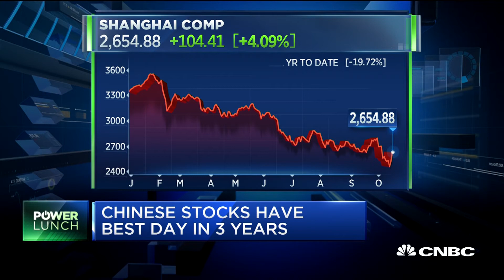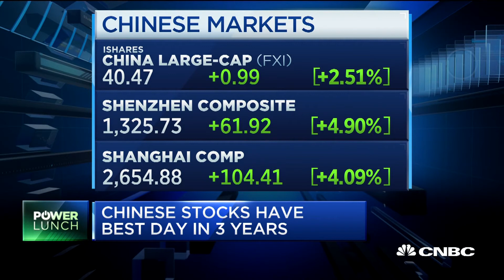Dramatic rebound for Chinese stocks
CNBC's Seema Mody reports on what's behind the Chinese market rebound.